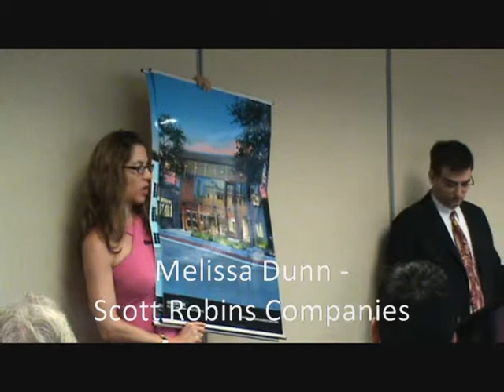Melissa Dunn Scott Robins Companies